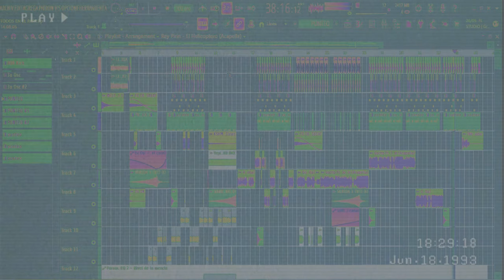DANDOLE RAKATAKA - MATT SEBASTIAN